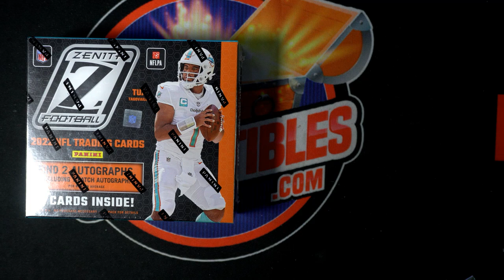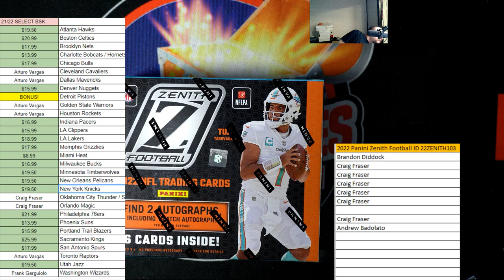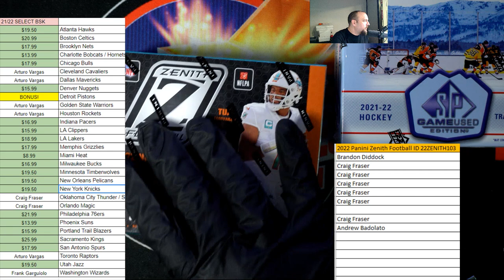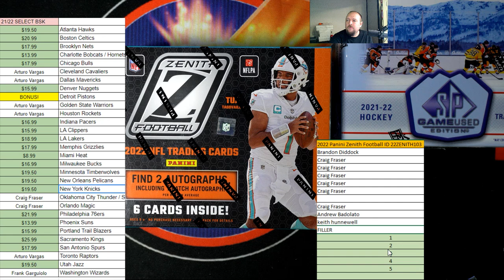2022 Panini Zenith Football FILLER D 22ZENITH103